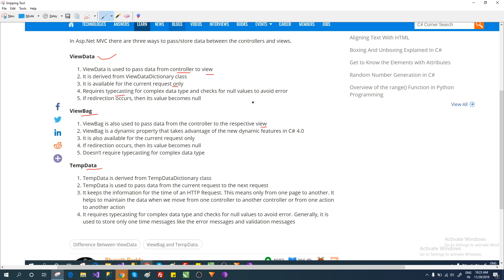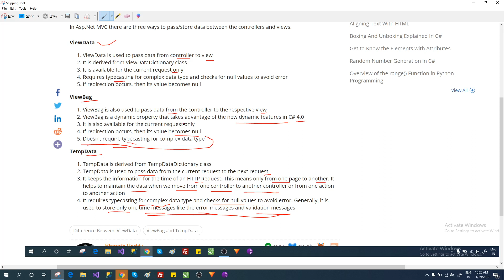Difference Between View Data, View Bag, and Temp Data in MVC. (Interview questions)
In this video to describe the view Data, ViewBag and TempData difference and also describe the concept in mvc.

Resolve the topics:-
1. difference between viewbag and viewdata and tempdata in mvc.
2. viewbag and viewdata example in mvc

I Provide the Setup information about Recording

Mic : Techtest Studio Mic BM-800 Professional Condenser Microphone Sound Studio Recording Dynamic (Works With Phantom Power Supply Or Sound Card Only Microphone Microphone